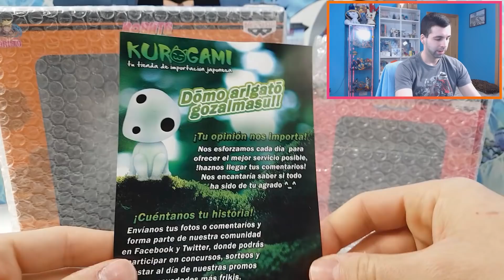UNBOXING Y REVIEW FIGURAS BORUTO: NARUTO NEXT GENERATION - Boruto y Naruto Banpresto Ichiban Kuji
¡¡Muy buenas a todos, bienvenidos a un nuevo vídeo para el canal!!

Llegan el primer unboxing y review de figuras al canal con Boruto y Naruto. Junto a ellos llega algo nuevo para los unboxing, vamos a tratar de poner notas a las figuras. Tendremos notas para la pintura, pose, caja, etc. Esas notas son de mayor a menor puntuación: S, A, B, C, D, E y F. ¿Qué día llegará una figura con una nota S?

Si os ha gustado la figura dadle un suuuper like y si queréis decirme algo comentadlo.